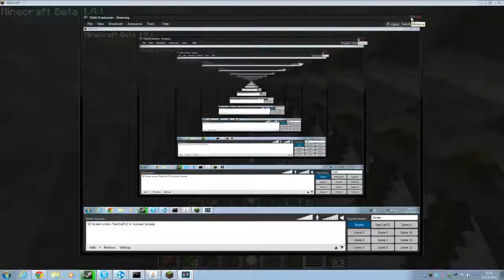Minecraft - Technic Pack Server LiveStream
Recorded live on December 19 at 7:55am. -- Recorded live on Justin.tv